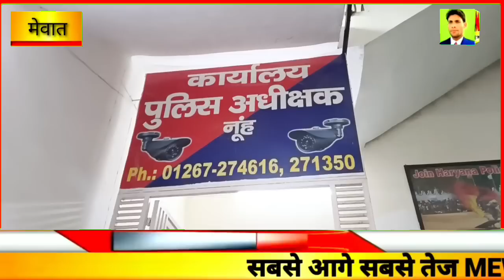शहीद डीएसपी साहब के 6 हत्यारे mewat police ने पकड़े ( Tavdu DSP Murder Case )